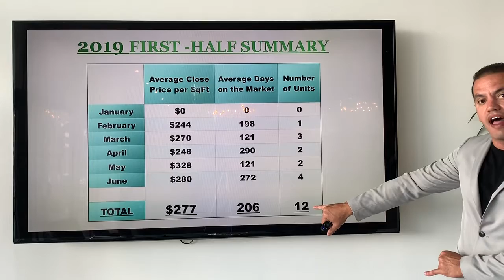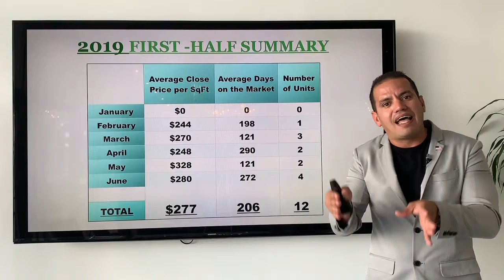Resumen de Ventas 2019- Primera Mitad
En este video podemos apreciar las actividades de ventas mensuales y el precio de venta por pie cuadrado de el condominio 5600 Collins en la primera mitad de 2019.

Mírelo atentamente para comprender que meses mostraron el mayor volumen de ventas y precio por pie cuadrado.